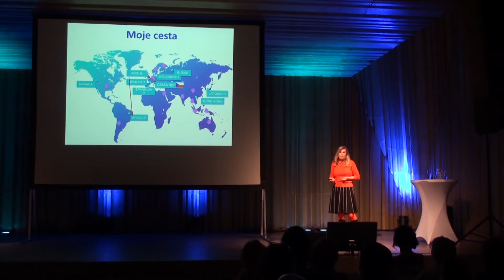Rostya Gordon Smith: Neučme! - Nakopněte svoji školu 2018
Rostya Gordon Smith je česká podnikatelka, která patří mezi nejúspěšnější personalisty světa. Přes dvacet pět let působí v oblasti řízení a rozvoje organizací a lidských zdrojů nejen v Česku, ale i v Kanadě, Velké Británii, Japonsku, Brazílii, Estonsku, Rusku, Hong Kongu a v dalších zemích.

V krátké inspirativní přednášce pro festival Nakopněte svoji školu vysvětluje, proč nemáme děti učit a známkovat, ale rozvíjet jejich jedinečný potenciál a dovednosti.